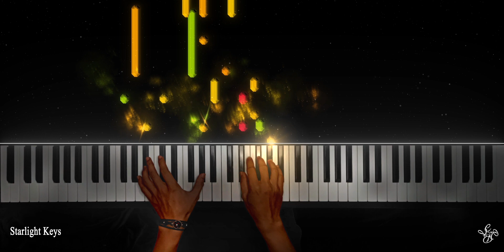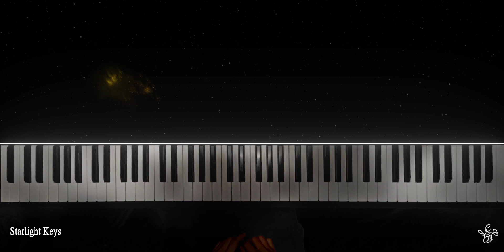Ravel - Sonatine II. Mouvement de menuet | 300-Sub Special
Sonatine II. Mouvement de menuet - Maurice Ravel